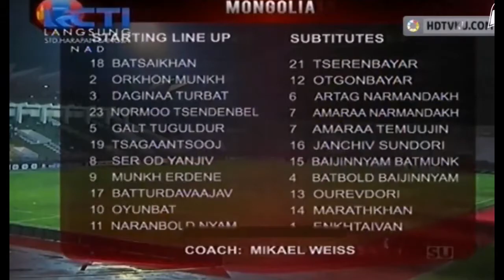Indonesia vs Mongolia 3-2 (FULL) Highlights and Goal - Aceh World Solidarity 2017